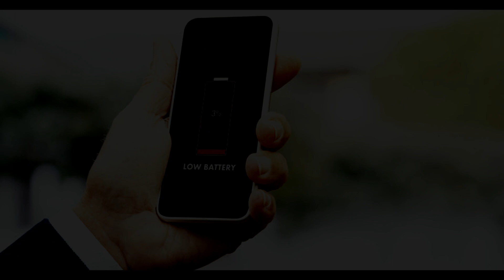Beck "Cellphone's Dead" Music Video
I made this video with the free video clips from Mixkit as well as Pexels video clips.
Mixkit is a free gallery of awesome stock video
The best free stock videos shared by the Pexels community.